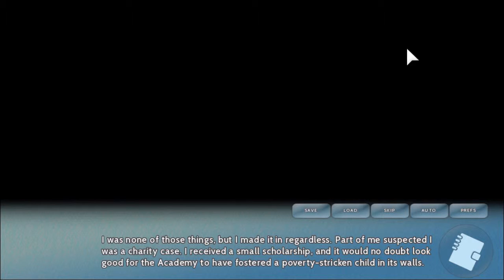Asagao Academy : Normal Boots Club | Blind | Episode 13 | Nailed It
Kitty, no, we've got work to do!

Edited by Devil's Advocado.

Tumblr friend and amazing artist, the lovely Maggie Davidson joins us! Follow her Tumblr and give her love!

Asagao Academy is available for the price of your choosing (including free)